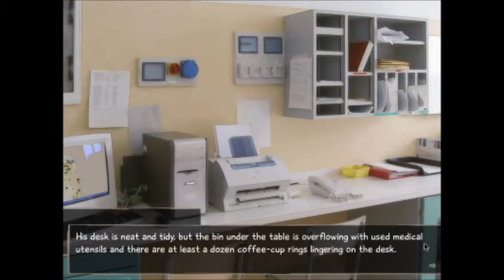Let's Play - Katawa Shoujo (part 3 with commentary)